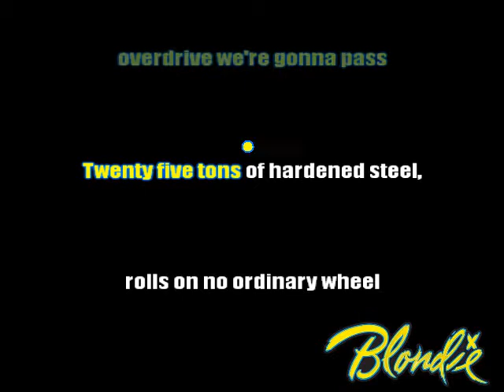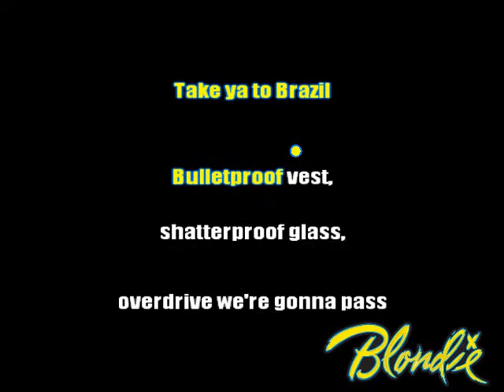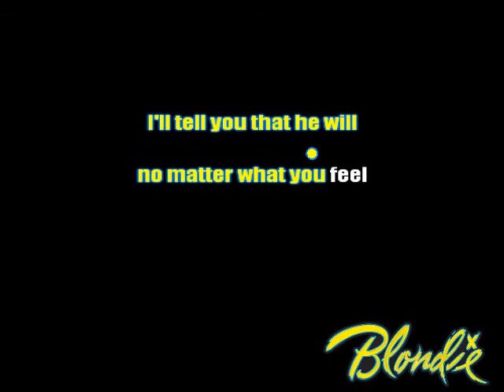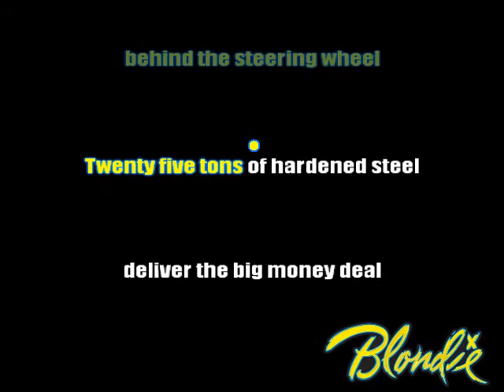Blondie The Hardest Part Karaoke